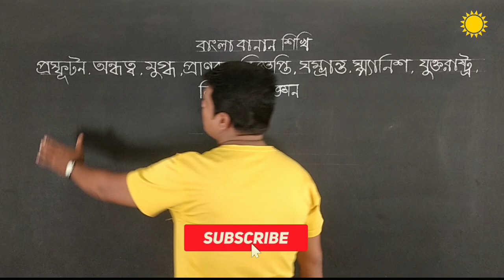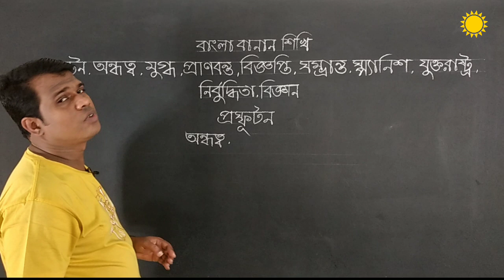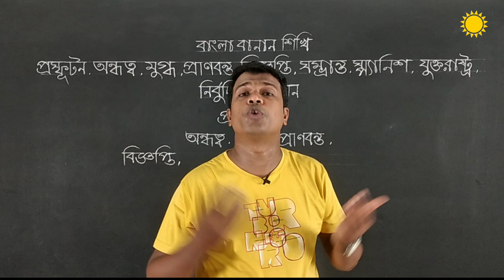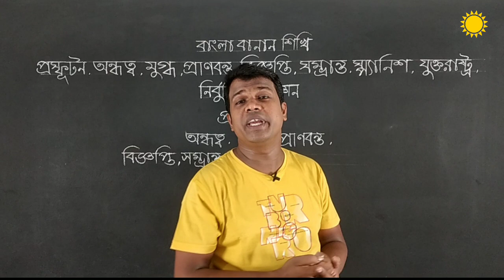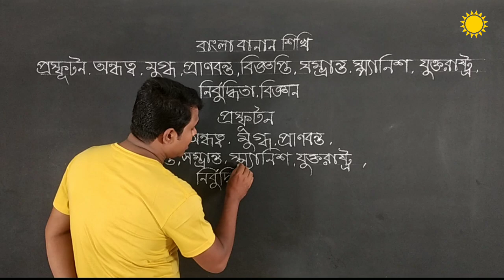বাংলা জটিল শব্দের বানান শিখি- 09 || বানান শুদ্ধিকরন || Online Bangla Learning Course || Learn Bangla